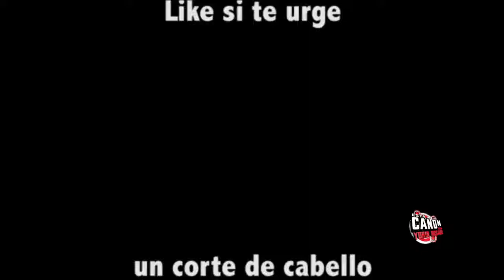XXX CHIQUITO PELUDO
No puede ser este tipo.